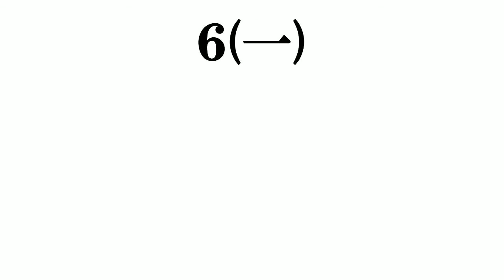ドラゴンボールの技​で打線組んでみた​【体術系】